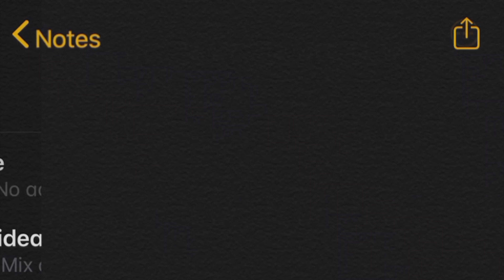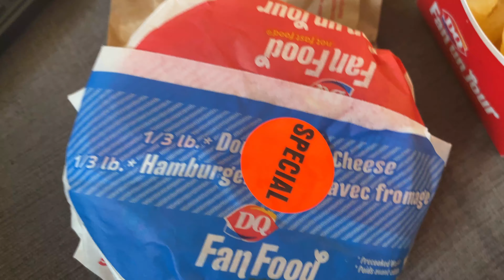BORED IN QUARANTINE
We went on an adventure while in quarantine.